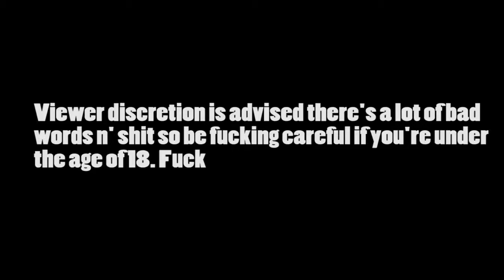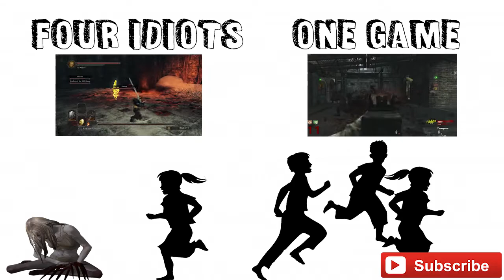Four Idiots - Left 4 Dead 2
Today in our very first Four Idiots Installment, I play Left 4 Dead 2 with my friends who are equally as bad as I am at this game which leads to very poor game play and lot's of original and in no way stolen jokes.